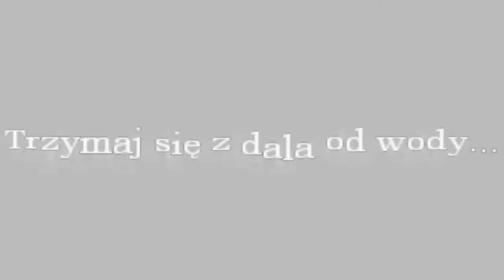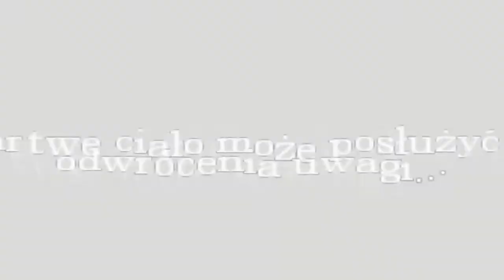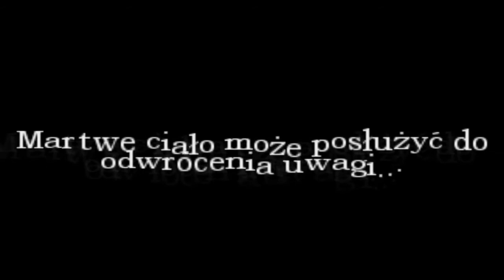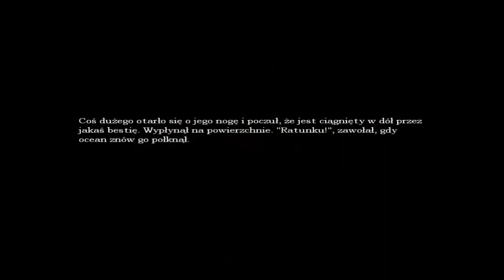Z Innej Bajki odc. 15 Amnesia Mroczny Obłęd